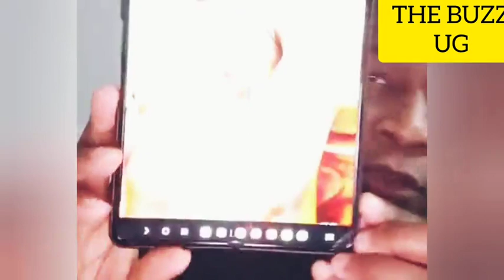M7 fires top ISO officer over torture of NUP supporter Eric. Can't believe the embarrassment on th..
M7 fires top ISO officer over torture of NUP supporter Eric. Can't believe the embarrassment on the international scene